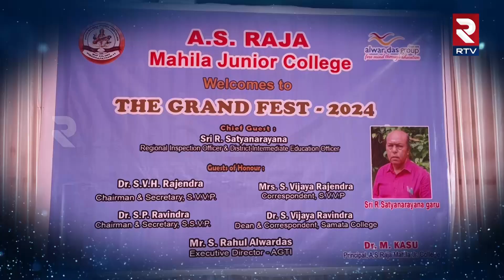Sankranthi Celebrations In Vizag Colleges | విశాఖ మహిళా జూనియర్ కళాశాలలో సంక్రాంతి సంబరాలు | RTV